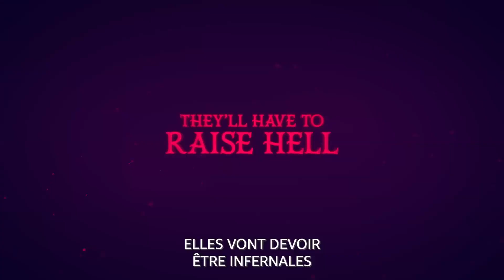Qui tu TRAITES de "POULICHE", mon pote ? - HAZBIN HOTEL AVIS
Je vous donne mon avis sur Hazbin Hôtel , une super série que je viens de découvrir !
Let's go les petites Sal ! ( C'est dans le thème t'inquiète c'est pas gratuit mdr )